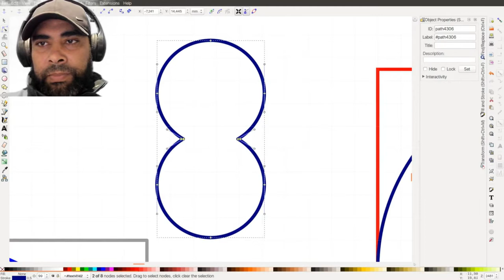اربعة طرق مختلفة لصناعة المسبحة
اربعة طرق لصناعة المسبحة الهدف من هدا الفيديو هو وضع افكار مختلفة للاختيار الطريقة المناسبة لكل شخص حسب امكانياته المادية او الفكرية